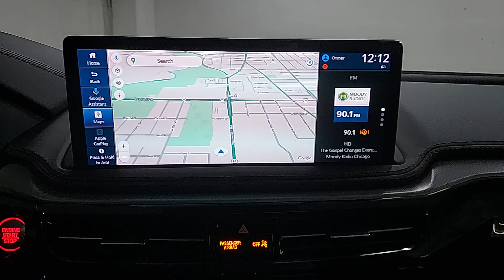2025 Acura MDX w/A-Spec Advance Package Chicago, Morton Grove, Glenview, Arlington Heights, Sko...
New 2025 Acura MDX w/A-Spec Advance Package available at McGrath Acura of Morton Grove located in 9105 Waukegan Rd, Morton Grove, IL, 60053. Servicing the Chicago, Morton Grove, Glenview, Arlington Heights, Skokie area.

Look no further than the  2025  Acura MDX. Best selling third-row Luxury SUV of all time, spaciousness, does-it-all vehicle, designed to fit your lifestyle with style, designed to surpass expectations, superior handling, powerful, high-performance The following are some of this vehicles highlighted options: Heated Steering Wheel
, Front Massage Seats, Head-Up Display, Pre-Collision System, Intelligent Auto on/off High Beams, Panoramic Roof, Lane Departure Warning, HANDS-FREE LIFTGATE, Keyless Entry, Navigation System. Experience the superior handling of this high-performance luxury SUV. Make an appointment to drive one today!